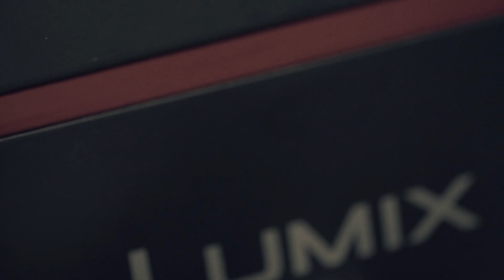Capturing Time: Panasonic S1 Explores 'WATCHES' with the 24-105mm f4 Lens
Welcome to "In the Mind of Creativity"! 🎥 Step into a world of imagination as we explore the unexpected associations that arise during times of lockdown due to the Coronavirus pandemic. In this short film, we delve into the concept of time and introspection, where the simple item that emerges is "WATCHES."

Using the versatile Panasonic 24-105mm f4 lens and the illuminating FlackJack LED Light, we bring this narrative to life, showcasing the power of creativity even in the most confined spaces.

Join us on a visual journey where timepieces become symbols of reflection, patience, and resilience. Amidst the challenges of lockdown, WATCHES take on new significance, serving as reminders of the passage of time and the moments we cherish.

Sit back, relax, and immerse yourself in this unique exploration of creativity. Let's embrace the power of imagination together. ✨

Equipment Used:
Panasonic S1
Panasonic 24-105mm f4
Sigma 45mm f2.8
Dji SC

Y.F.M. Media Network Merch